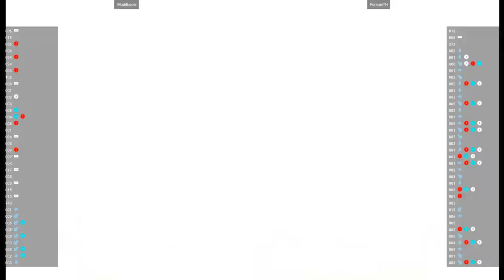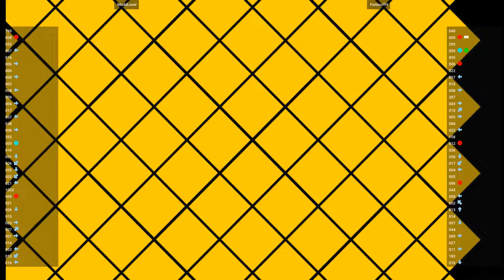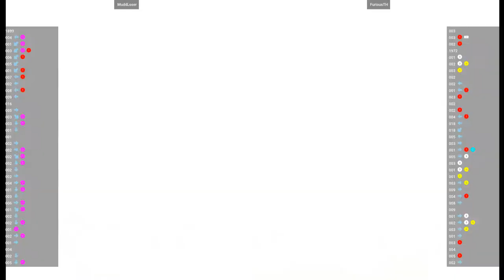CVS2 - MuddLoser VS FuriousTH